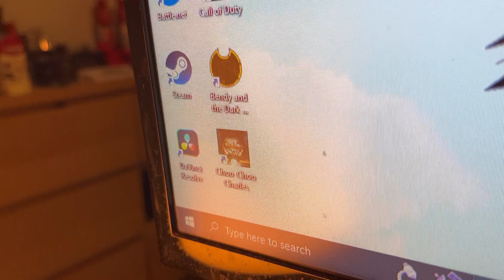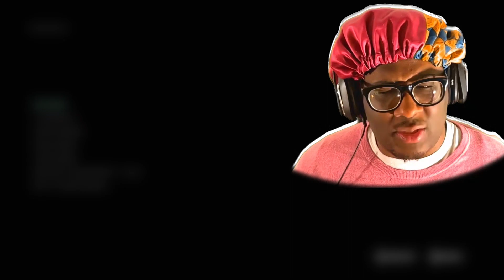Buddy has a booty face | Callisto Protocol - Part 3